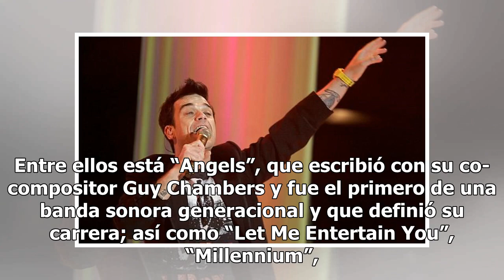Robbie Williams cantará en Guadalajara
El cantante británico Robbie Williams ofrecerá un concierto el 15 de noviembre en la Arena VFG de Guadalajara, como parte de su gira The Heavy Entertainment Show. De manera previa a su presentación en el Festival Corona Capital en la Ciudad de México, en el que encabeza el cartel, Robbie tendrá esa ...